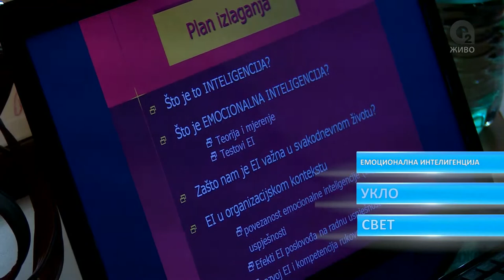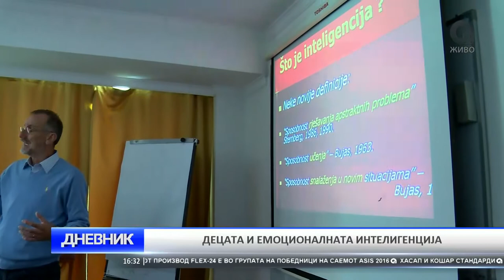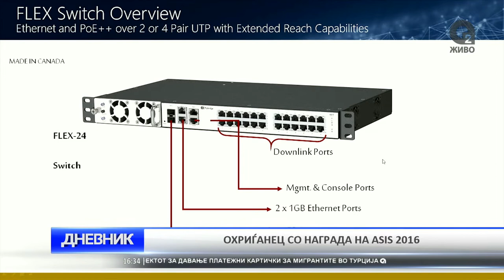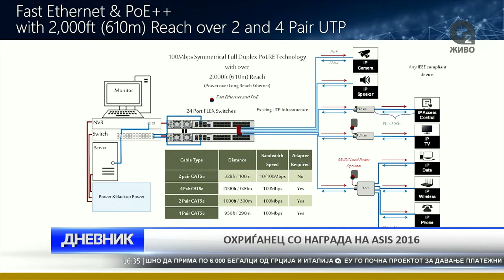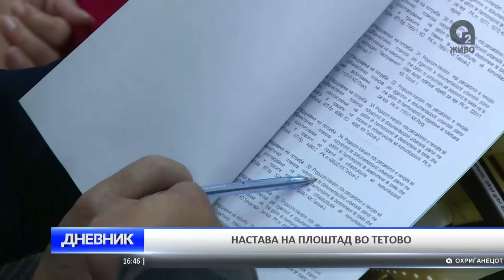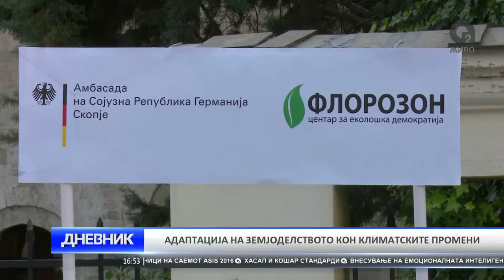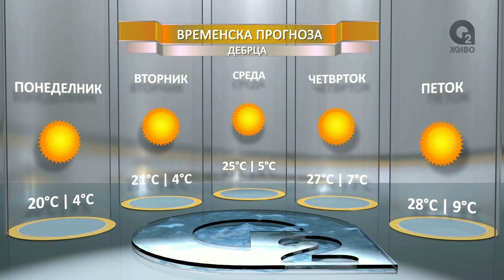O2 Dnevnik 26 09 2016